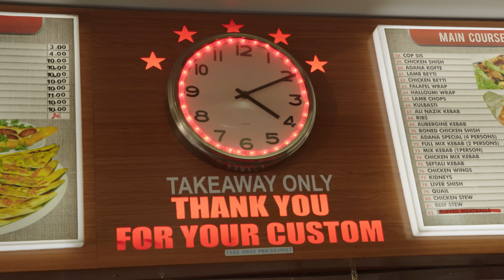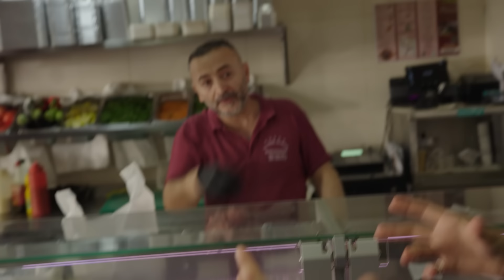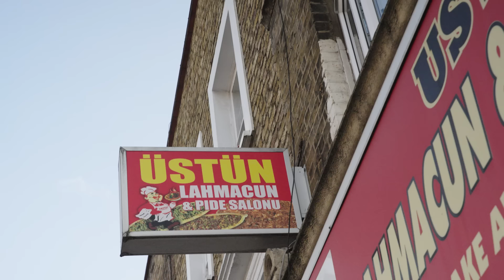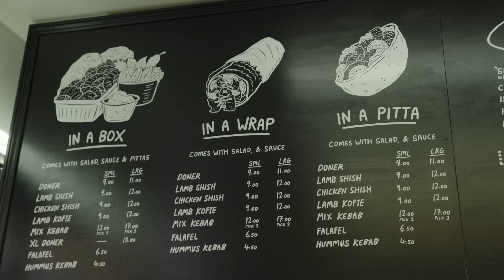WHERE THE LOCAL'S EAT IN LONDON | FTD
In part two of our London Food Tour, Action meets back up with Sertaç Dirik for all types of Turkish cuisine. Our first stop was centered around Adana Kebabs at Sertaç's old stand-by, 01 Adana Restaurant. Then we headed to Ustun Lamachun & Pide Salonu for, you guessed it, Lamachun and Pide. To round things out, we needed a really good doner kebab, so we proceeded to David Schwimmer's favorite, The Best Turkish Kebab. Enjoy!